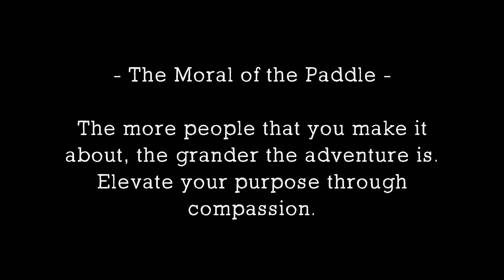How far can someone SUP/paddleboard in one day? Watch and find out! The Magic 18 Benefit Fundraiser!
Film of the Magic 18, a fundraising benefit for Olympic Angels.  At the time of posting have raised about $1500 to help support kids in foster care.

It is estimated that about $1000 will support one kid for one year within this program.  How many lives can we change?